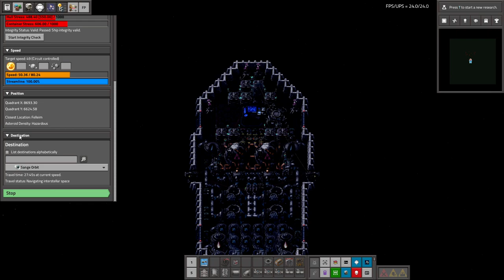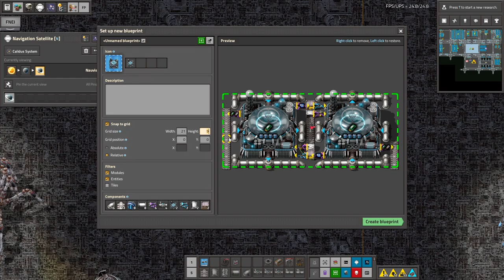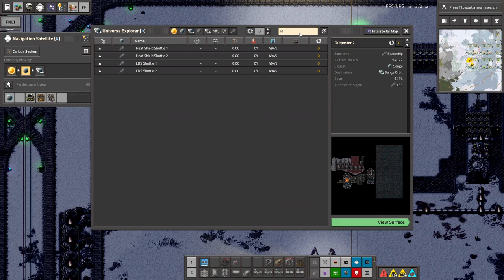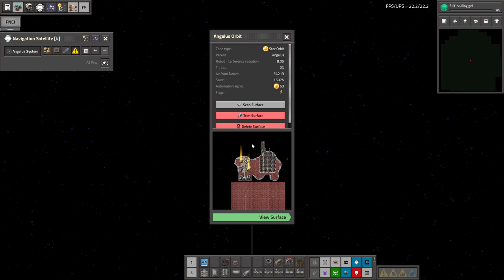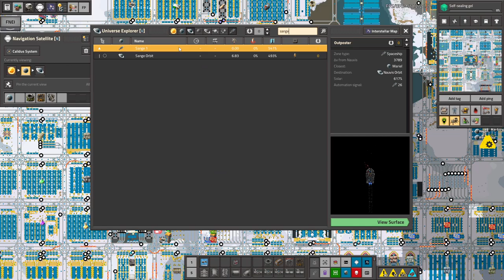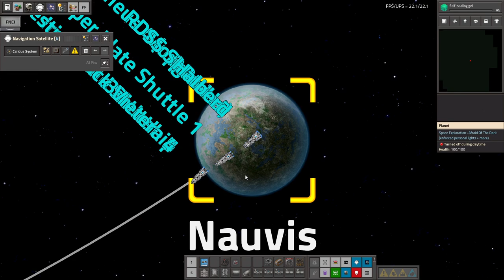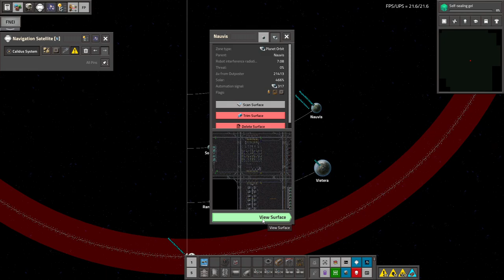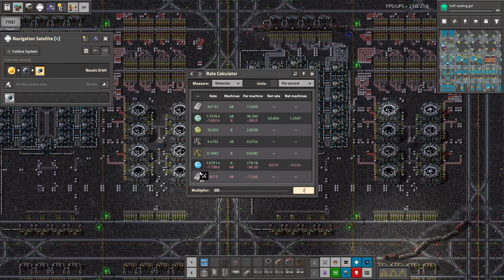Space Exploration part 151